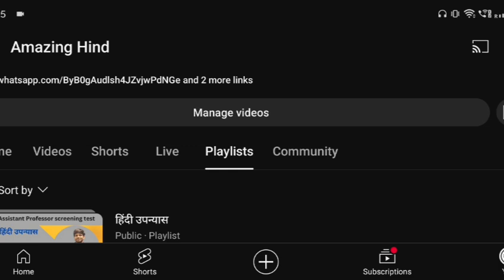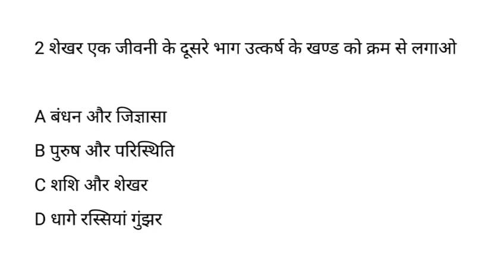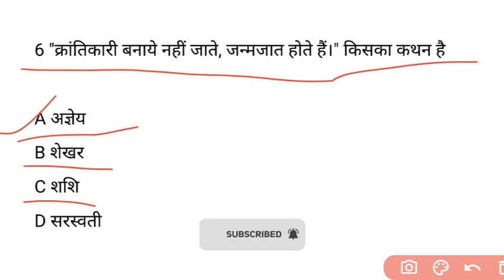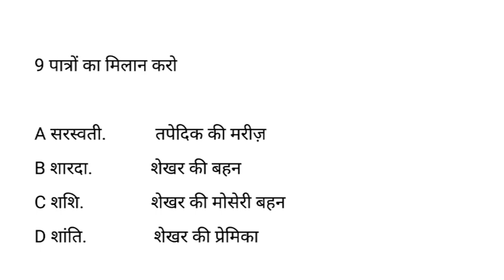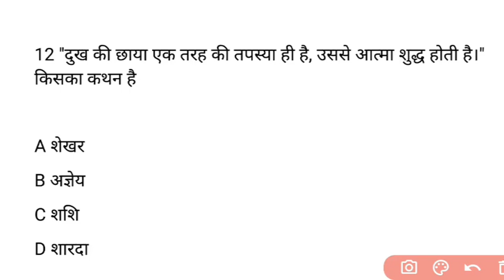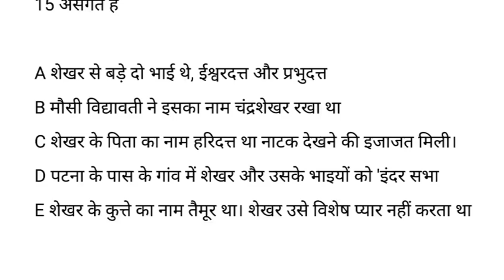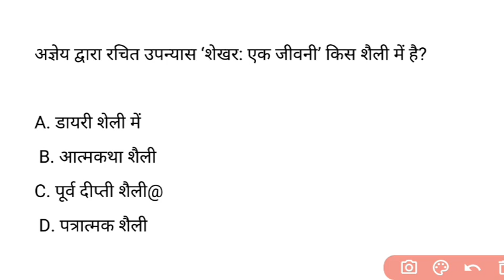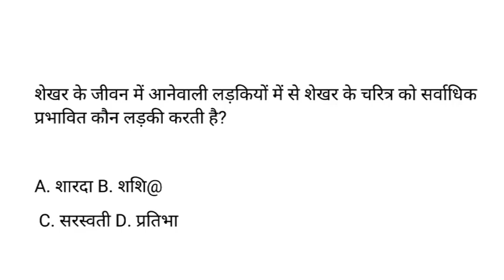UGC NET Hindi Dec 2024 / HPSC ASS PRO Hindi शेखर एक जीवनी MCQ हिंदी उपन्यास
UGC NET Hindi December 2020,